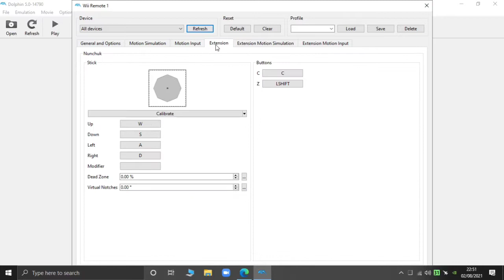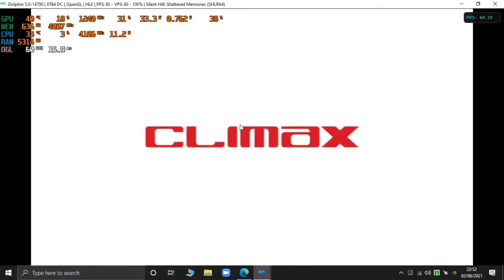Silent Hill: Shattered memories Dolphin Emulator 1st Nightmare with Mouse and Keyboard Configuration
just see my settings/config mouse and keyboard in this video

PC
MSI GTX 1060 3gb (0.893V)
HyperX 2x8Gb 2666mhz
Fsp Hydro k 600w 80+ Bronze

running on latest dolphin emulator
Grapich settings, check this video